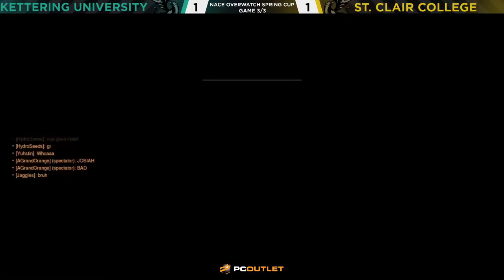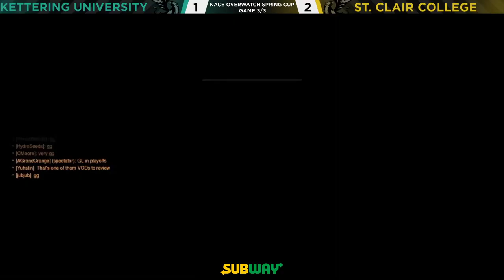NACE Overwatch Cup - Kettering University vs. St. Clair College - Full Match